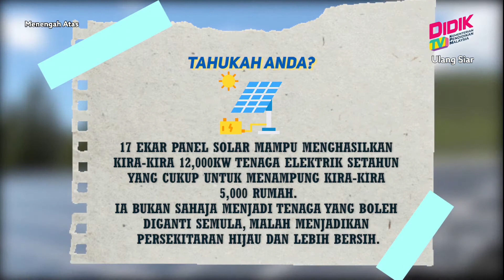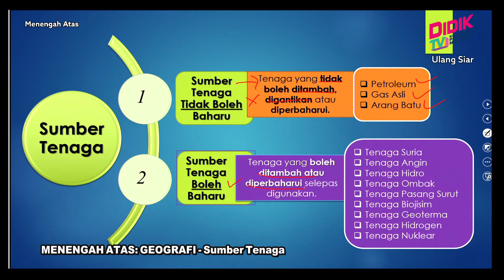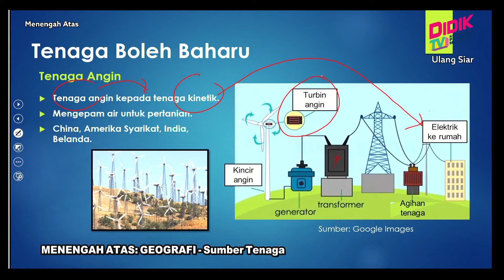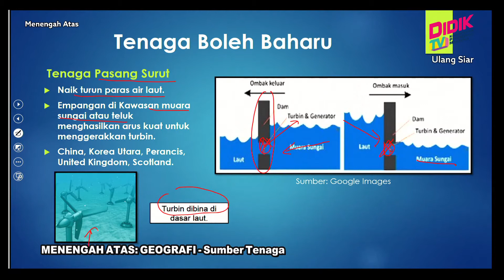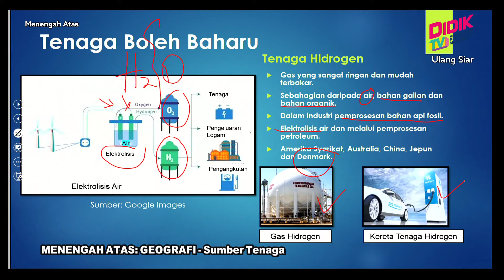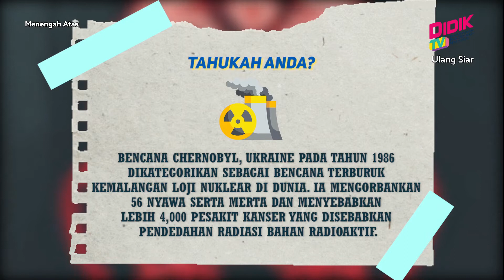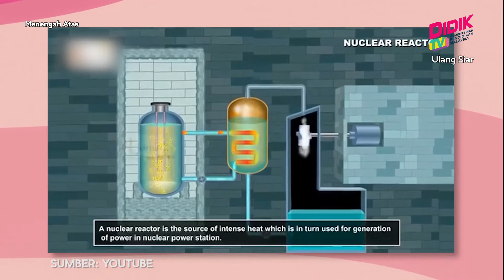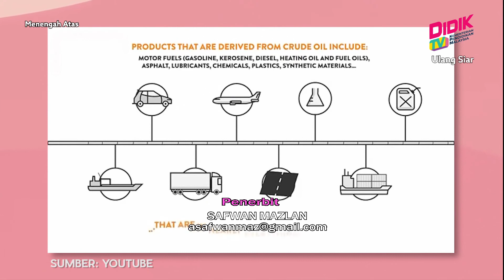Menengah Atas (Ting. 4 - 5) | Geografi - Sumber Tenaga [R]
Tajuk : Geografi - Sumber Tenaga [R]
Guru : Ts. Mohd Zaki Bin Said